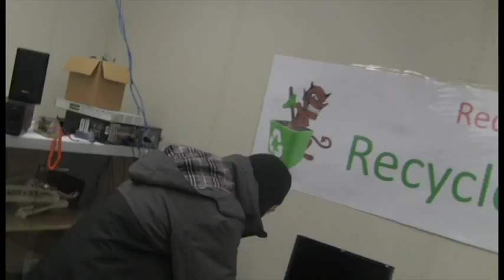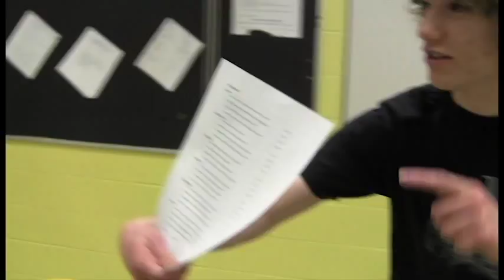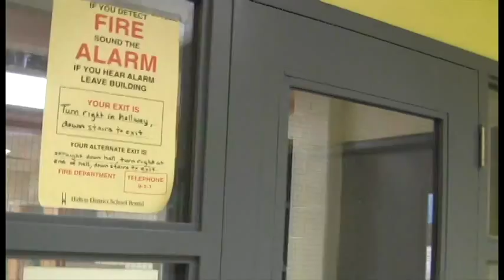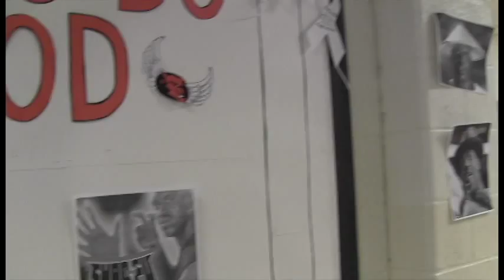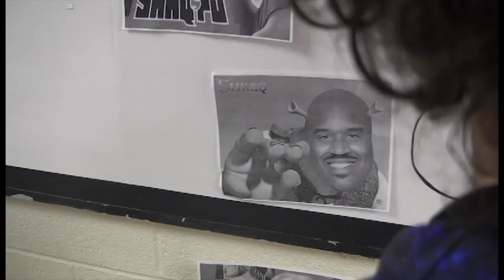The Baker's Dozen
Comm. tech summative. By Ryan, Nick, Rory, Stephen, and Callum. Interrogation scenes by Callum Sheedy, bullying scene by Rory, Office Dispute by Nick, Hacking by Stephen, Art Gallery by Ryan.